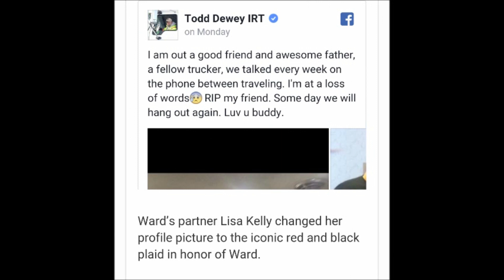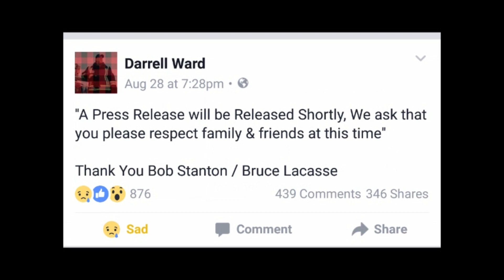Last goodbye to a Montana Legend Darrell Ward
Trucker Erik Productions